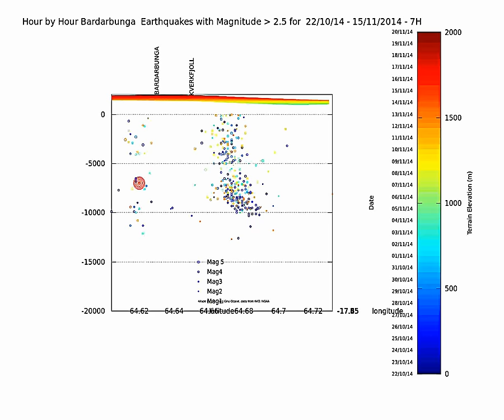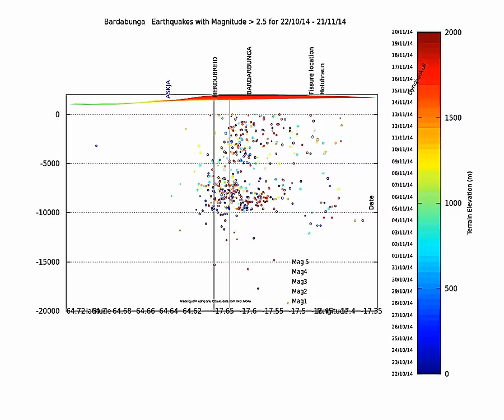Bardarbunga caldera earthquake animation Oct 21st to November 20th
data from IMO, NOAA, made for Volcanocafe with Gnu Octave